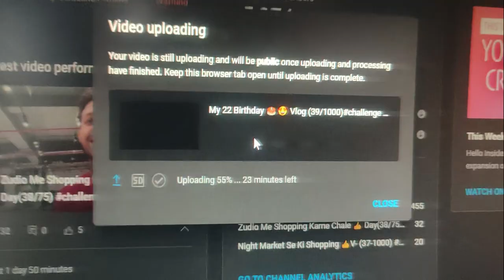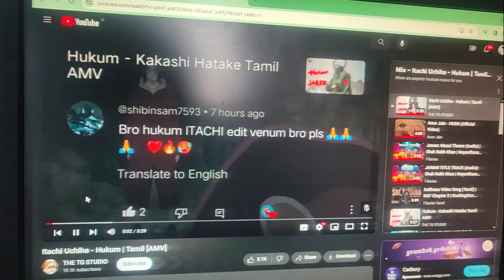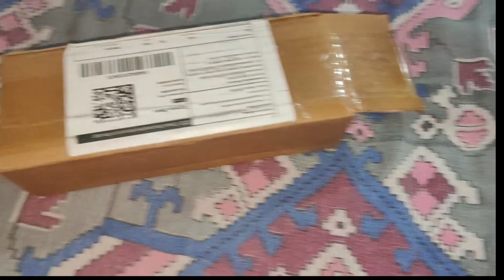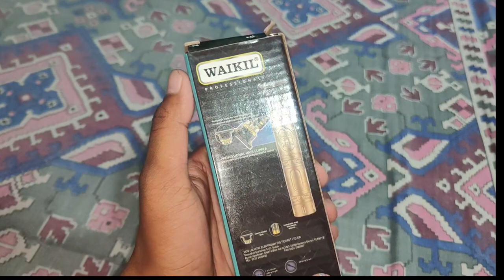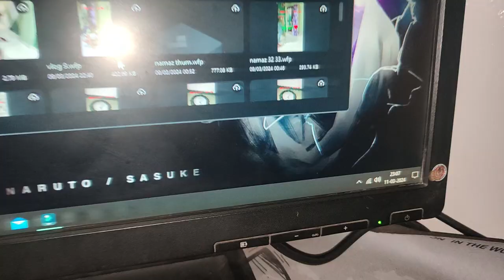Ramzan Ka Chand Mubarak Ho 💝👍 Vlog(40/1000)